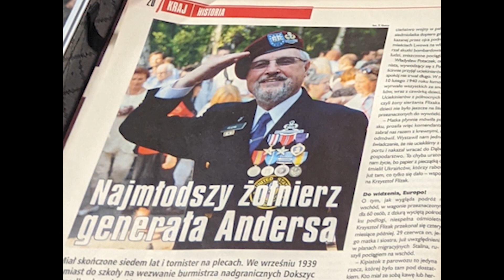"The Last Report to My Commander" speech given for the last time by Kpt. Dr. Flizak (with subtitles)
The whole room was in tears as Kpt. Dr. Krzysztof (Christopher) Flizak gave his last- farewell speech to his Commander, General Anders. The speech was given previously two times, once in Warsaw and once in Krakow, Poland. Kpt. Dr. Flizak, the youngest soldier of General Anders, gave this speech during the celebration commemorating the battle of Monte Cassino, on May 16th, 2021 at the Polish American Social Club in Hudson, Fl. Kpt. Dr. Krzysztof (Christopher) Flizak, Thank you for your service. Milosz Gasior played "Polskie Drogi" for this distinguished guest.
Milosz, the autistic piano major, was featured in the article by the American Institute of Polish Culture Tampa Bay in October 2020 and in the article by Creative Pinellas